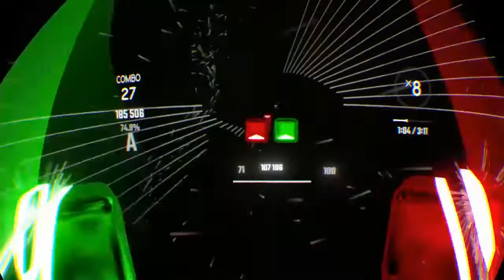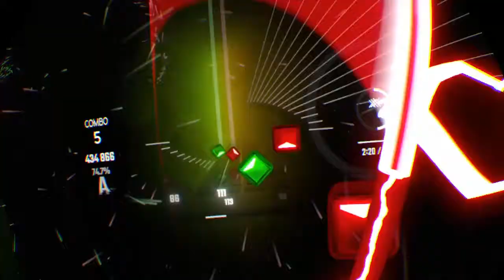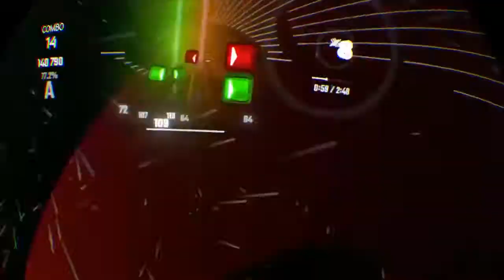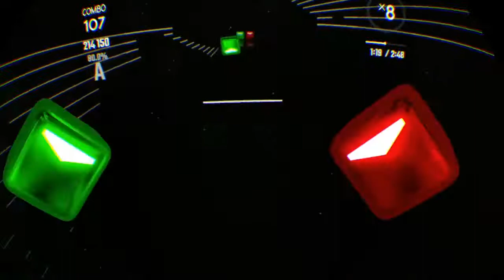Seat baber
SHAREfactory™